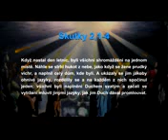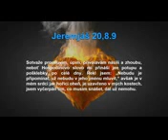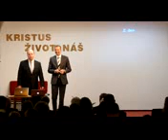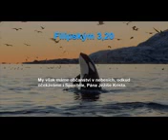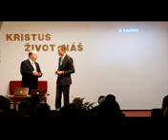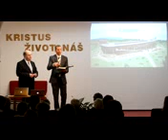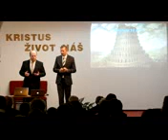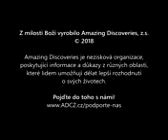Božie Slovo hlavne Bod Biblie.